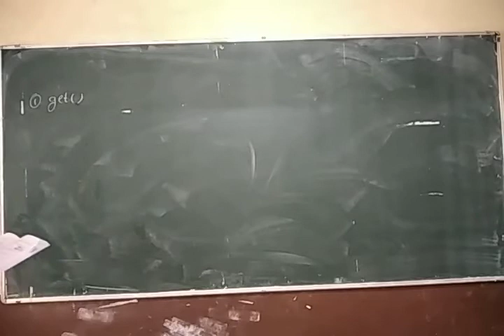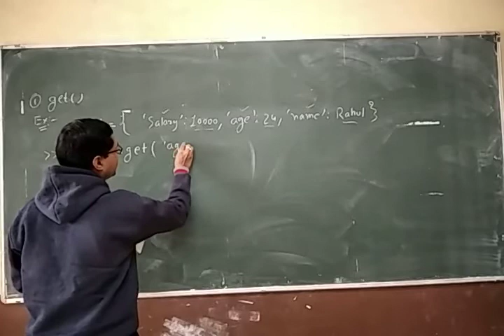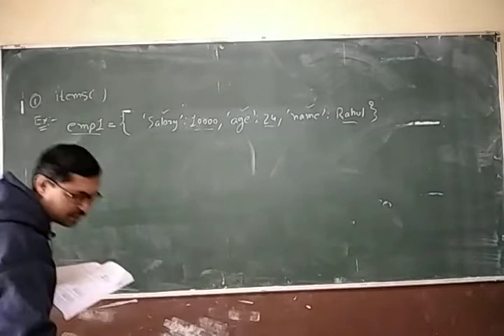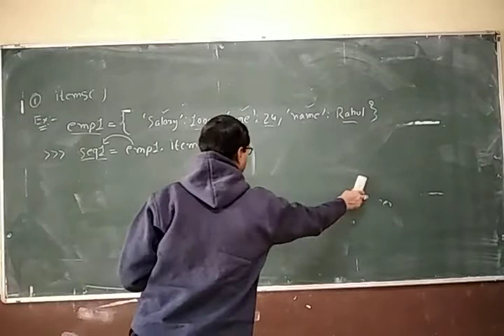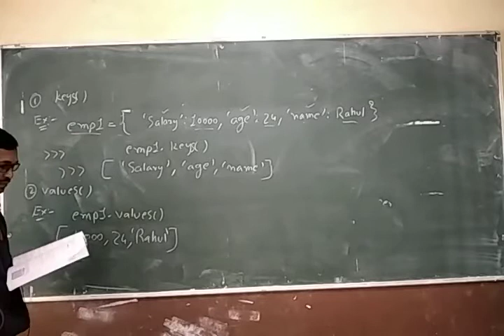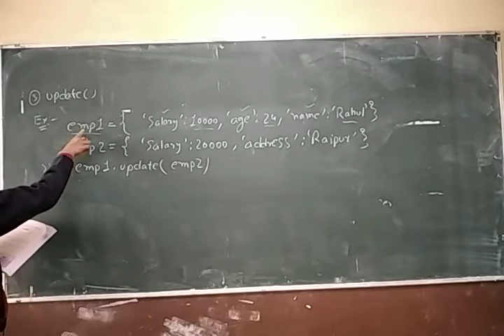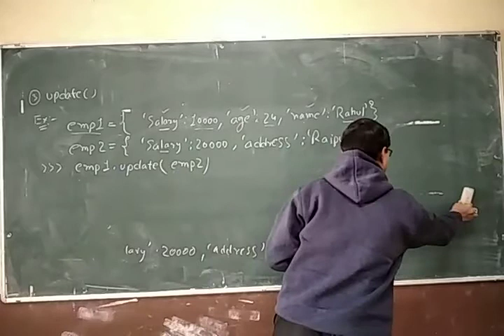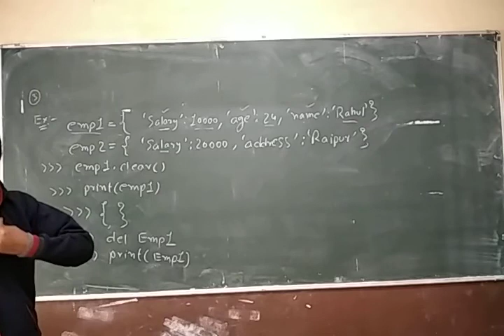class 11th chapter 7 Dictionaries completed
get, items, update, keys, values, clear method, del statement